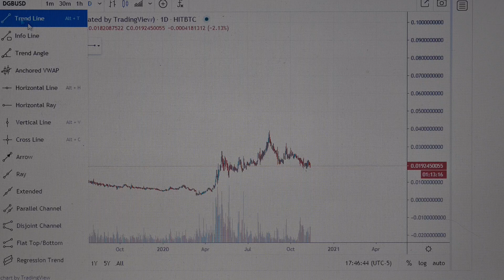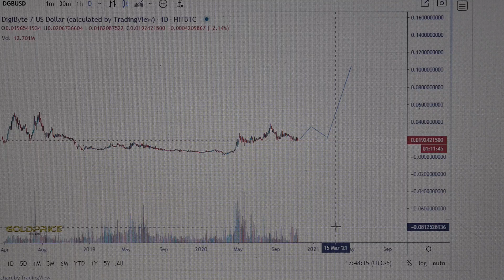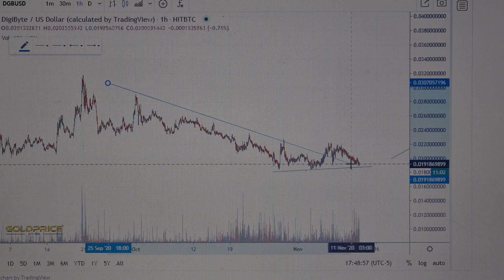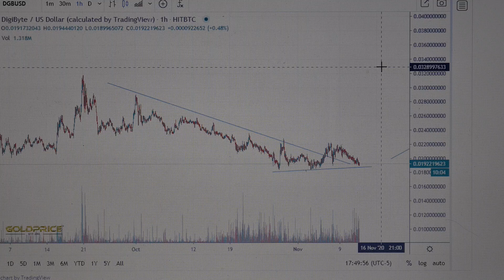DigiByte (DGB) buy ?, DigiByte (DGB) on 0,10$ ?